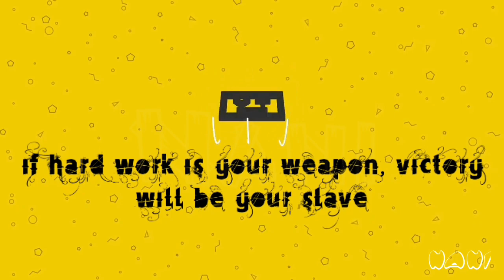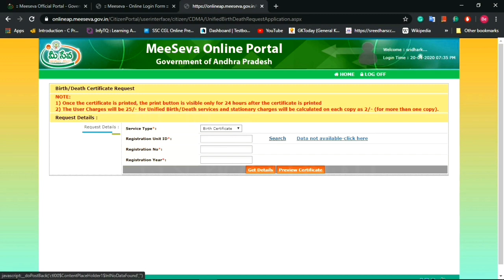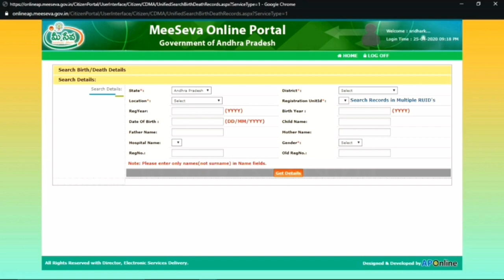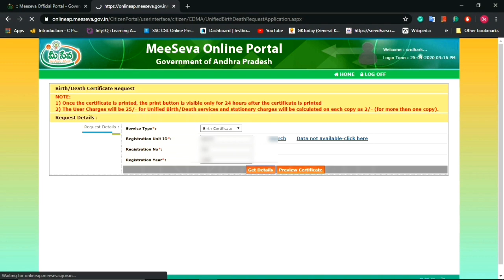how to download birth certificate from meeseva || download birth certificate easily online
సులువుగా జనన ధ్రువీకరణ పత్రం పొందడం ఎలా!  || how to download birth certificate from meeseva

I can clearly explain
How to download the birth certificate from Meeseva

THANK YOU SO MUCH THOSE WHO ARE SUPPORTING ME

Nani

how to download birth certificate from meeseva,how to download caste certificate from meeseva how to apply for caste certificate,how to apply for birth certificate,latest job updates,latest tech news,latest news,meeseva,online jobs,latest government job updates,prasad tech in telugu,telugu badi,birth certificate,caste certificate,how to get birth certificate easily,jabardasth latest episode,jabardasth latest promo,wwe highlights